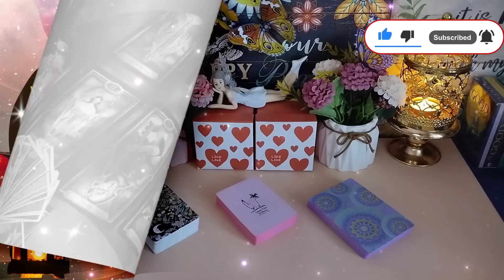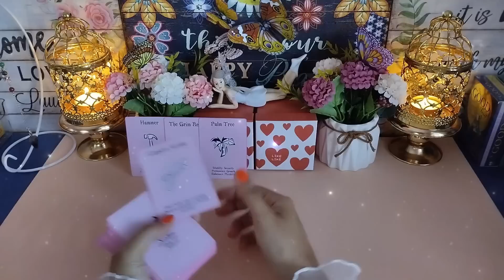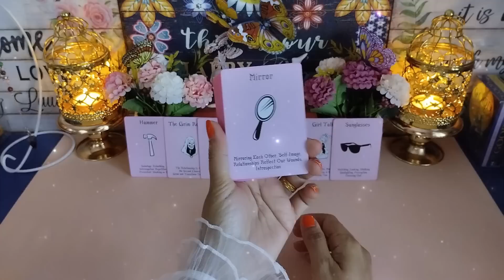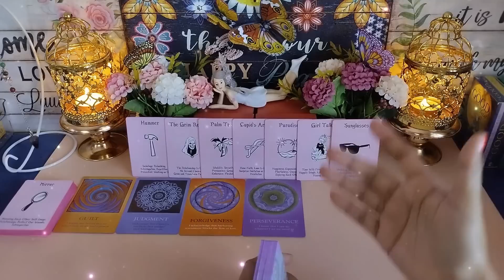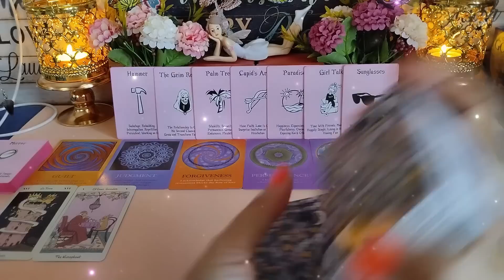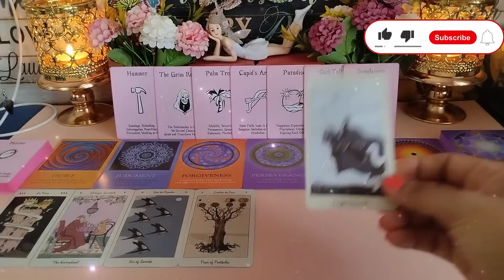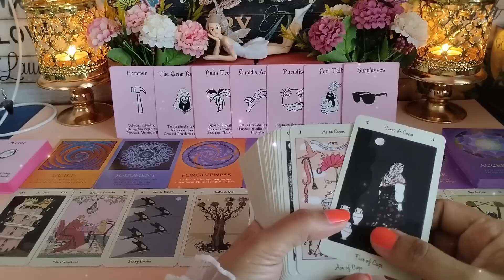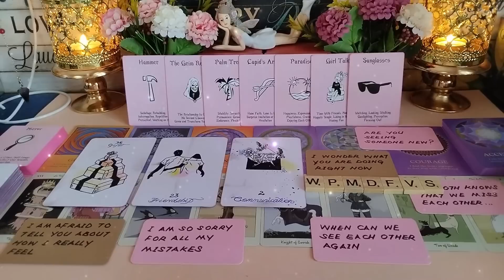Suara yg tidak didengarkan... 🤐😍 👩‍❤️‍👨 deep & general reading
Suara yg tidak didengarkan...

Hi Guys, 😊

Di SanBre Tarot, anda akan dapat merasakan "vibrasi" atau "feel" seperti Pembacaan Peribadi melalui
Pembacaan Umum [General Reading]

Sila maklum, SanBre Tarot tidak menawarkan sebarang Pembacaan Peribadi Berbayar disebabkan jadual yang padat.